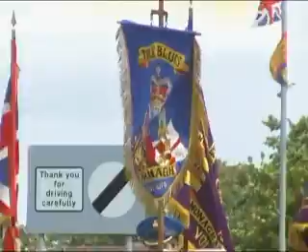14/07/09 Scarva 09 - Part 3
Blacks parade in Scarva